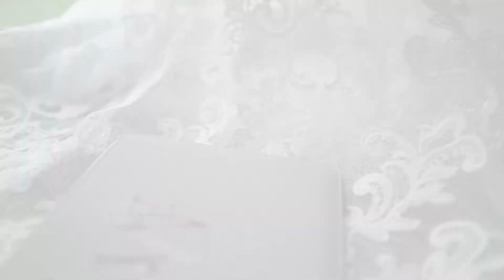wedding highlight film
this film is from my first wedding shoot.
it was filmed on a Sony a7s with a 35mm f1.8 and a Sony 50mm f1.8